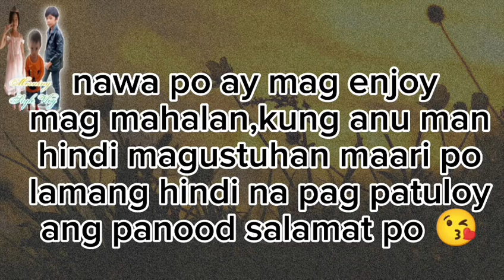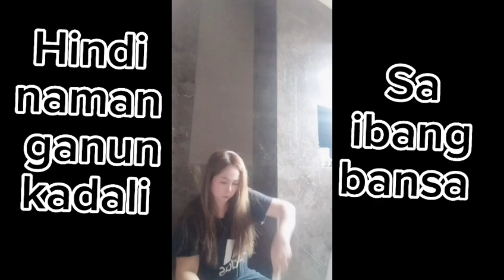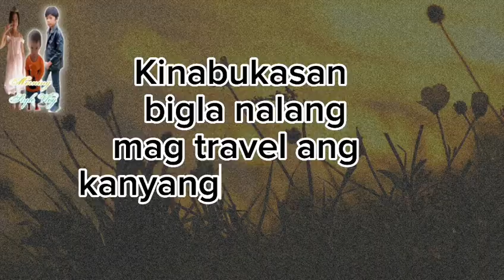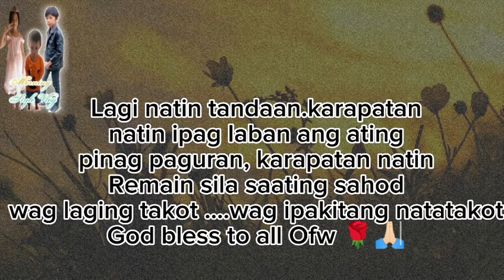ISANG SAHOD NG OFW